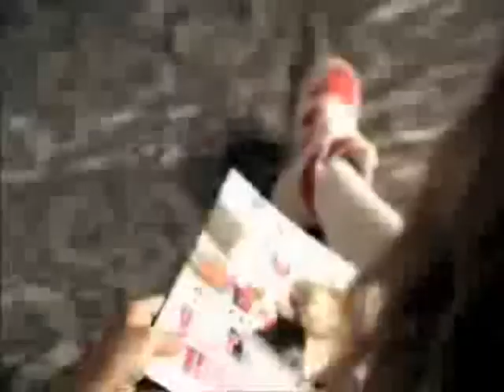Skater boi Troypay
Troypay